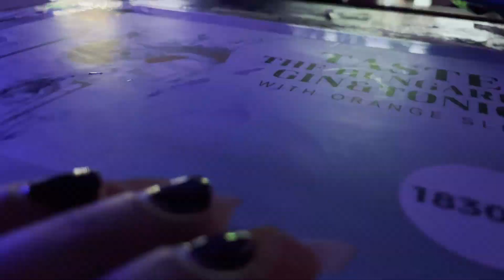Bolyki Tamás - Tölts még! - TRAILER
Tölts még! KLIPPREMIER

06.10., 20:00

Az a bizonyos érzés, amikor már minden mindegy…

Zene: Bolyki Tamás

Szöveg: Bolyki Tamás, Bolyki György

Hangszerelés: Bolyki Tamás, Bolyki György

Recording: Tom-Tom Stúdió

Mix/Master: Bolyki Tamás, Bolyki György

Co-Producer: Ferencz Péter „Peet”, Rick Watson

Producer: Bolyki Tamás, Bolyki György

Lead: Bolyki Tamás

Rendező: Madarász Isti

Gyártásvezető: Bolyki Blanka

Operatőr, vágó, fényelő: Pető Illés

Maszkmester: Novák Balázs, Erdész Franciska